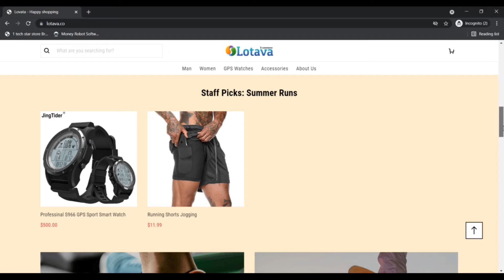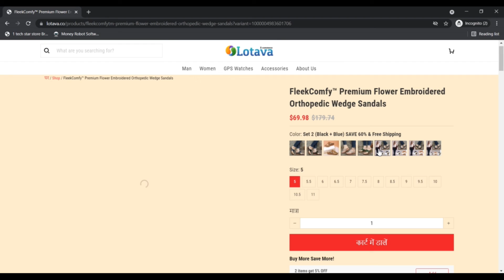Lotava ! lotava sandals reviews ! lotava sandals :- Watch For More Details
We’re committed to supplying you with the best and a variety of the solutions with highest outstanding of things, which might be certain to satisfy up with their requirements and keep them glad! We have got devoted staffs and strategic companions who permit us review and generate the products that deliver probably probably the most truly worth to our customers.